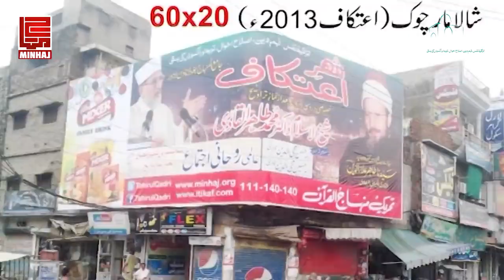Spacial Documentary of Itikaf City Lahore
شہر اعتکاف کیا ہے اور کہاں ہوتا ہے؟
شہر اعتکاف کو توبہ اور آنسوؤں کی بستی کیوں کہتے ہیں؟
شہر اعتکاف میں کیا کیا ہوتا ہے؟
شہر اعتکاف پر مختصر ڈاکومنٹری